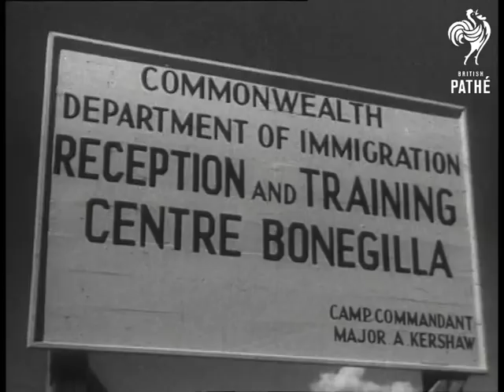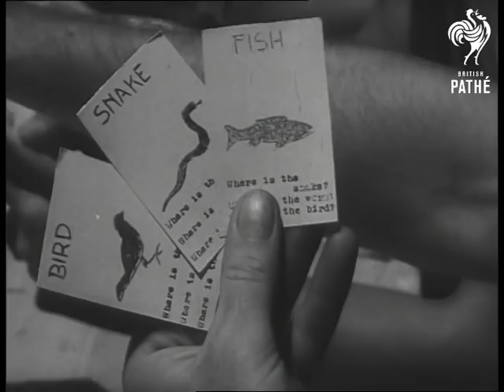Immigrants From Europe In Australia (1948)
Title reads 'New Citizens Learn our Mode of Living'.

Bonegilla, Australia.

Displaced persons from Baltic countries at a camp where they learn English and the Australian way of life. CU. The signboard outside the camp "Reception and training centre Bonegilla". LS. General view of the camp. Various shots of immigrants walking to the camp. CU. Men being taught English by a man instructor. Cuts from instructor to students (natural sound). CU. A woman instructor telling a class of girls and men about Australia (natural sound). CU. Immigrants at a meal. MS. A group of people with one girl speaking into mike (natural sound). She is talking about opportunity given to them by Australia etc. CU. A pair of cuckaburra birds singing (natural sound). CU. Picture cards used for a game rather like 'Housey Housey', for teaching purposes. CU. & MS. Male choir practising (natural sound). MS. The bride arriving for the first wedding in the camp in a car. MS. & CU. The bride and groom leaving the church after the wedding. LS. Back view of a group of men marching into a field. LS. Good Australian landscape. A mounted farmer rounding up sheep, river and mountains, a town by the river.

Comb.B/W.

 FILM ID:2208.05